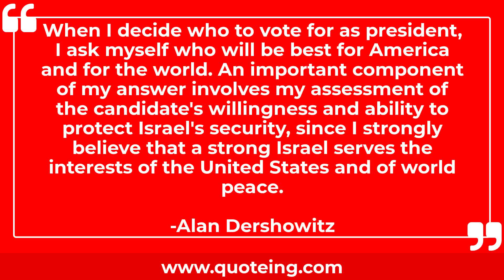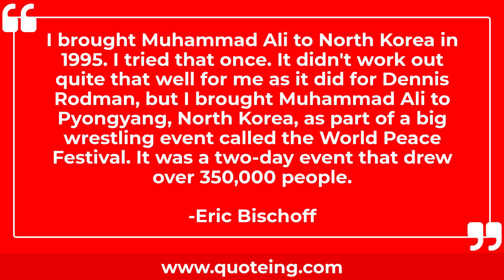Quotes About World Peace | Quoteing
Quotes About World Peace
If man does find the solution for world peace it will be the most revolutionary reversal of his record we have ever known.
-George C. Marshall

To solve the problem of organizing world peace we must establish world law and order.
-Arthur Henderson

When I decide who to vote for as president, I ask myself who will be best for America and for the world. An important component of my answer involves my assessment of the candidate's willingness and ability to protect Israel's security, since I strongly believe that a strong Israel serves the interests of the United States and of world peace.
-Alan Dershowitz

Perfect happiness would be knowing that all my family and friends were happy and safe. Then I'd go to a tropical island with my husband where it was gorgeous and fun all day long and interesting and fun all evening. Good food and dancing would be nice, too, and weekly visits from those safe and happy family and friends. Plus world peace.
-Suzanne Weyn

My new hotels will play a leading role in promoting world peace.
-Conrad Hilton

I say at this point, for different reasons, Bush and Hussein are both very threatening to world peace and to deny that is to be incredibly naive.
-Janeane Garofalo

World Peace Day is envisioned to become a moment of global unity - it is up to each and every one of us to make this a reality.
-Jeremy Gilley

I brought Muhammad Ali to North Korea in 1995. I tried that once. It didn't work out quite that well for me as it did for Dennis Rodman, but I brought Muhammad Ali to Pyongyang, North Korea, as part of a big wrestling event called the World Peace Festival. It was a two-day event that drew over 350,000 people.
-Eric Bischoff

Within a month I announced I was going to start this initiative: A World of Women for World Peace.
-Eddie Bernice Johnson

My father's leadership was about more than civil rights. He was deeply concerned with human rights and world peace, and he said so on numerous occasions. He was a civil rights leader, true. But he was increasingly focused on human rights and a global concern and peace as an imperative.
-Martin Luther King III